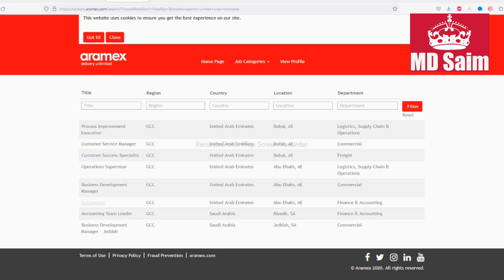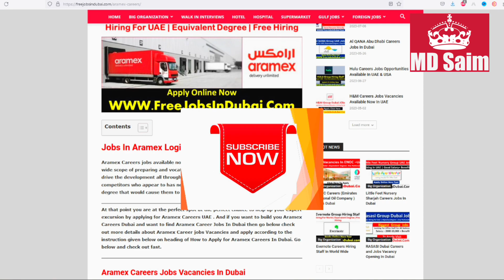Aramex Group Hiring Staff Now In Dubai 2023